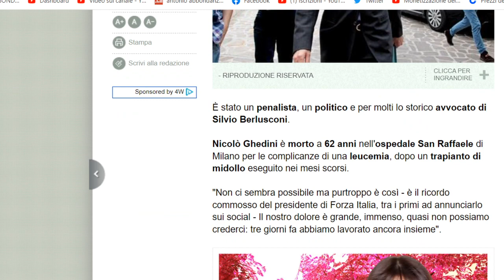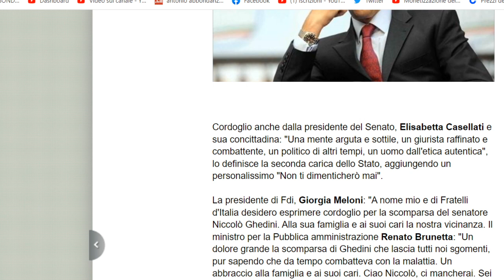VIVONO IN UN MONDO TUTTO LORO I POLITICI